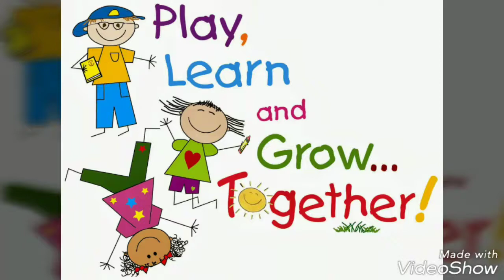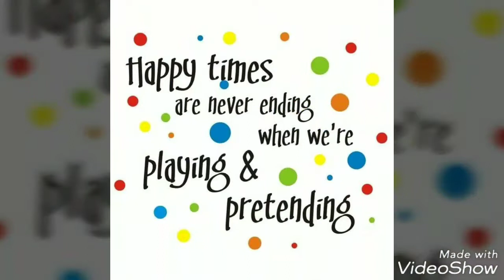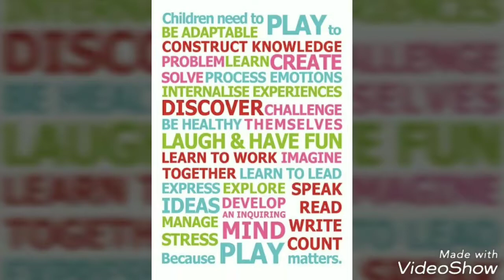KZkrazyAdventure playtime with church mates @ CVFC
(17 mos)